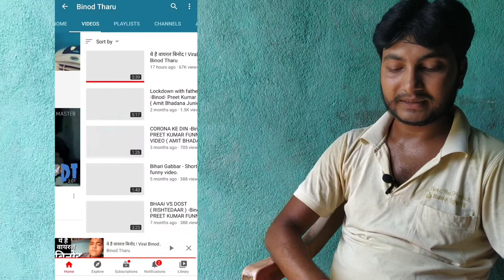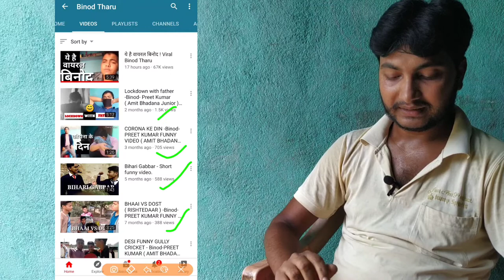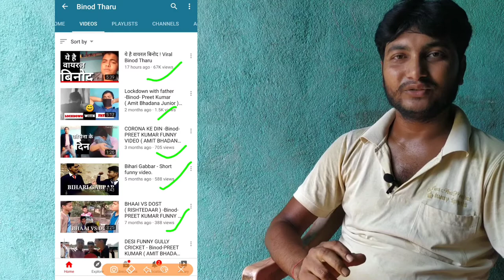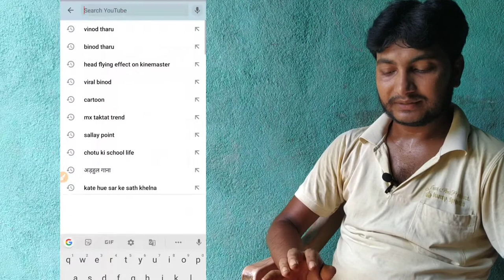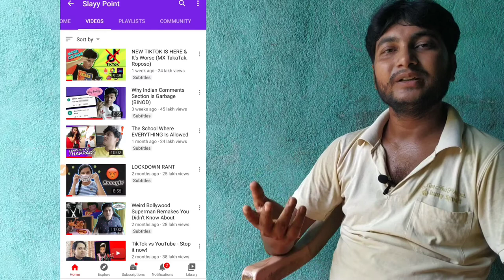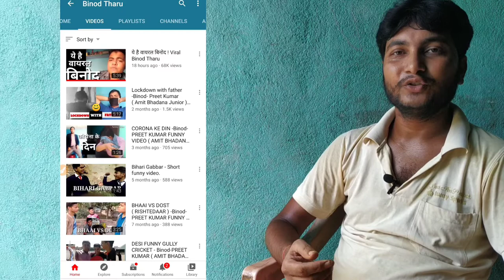Who Is Binod ? BINOD Viral Hone Ka Sach - Binod Binod Binod 😦😄 Oh My God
दोस्तों नमस्कार !
मैं राजीव कुमार आप सबों का आर्या & भाव्या हिन्दुस्तानी यूट्यूब चैनल पर स्वागत करता हूं।

Binod kyo viral hua,
Kyo viral hua Binod,
BINOD Viral kyo hua,
Viral Binod,
Binod Tharu,
Trending Binod,

दोस्तों ! आज के इस विडियो में मैं आपको बताऊंगा कि ये वायरल बिनोद कौन है और बिनोद के वायरल होने के पीछे का सच क्या है?

मुझे उम्मीद है कि आपको यह वीडियो पसंद आएगी।